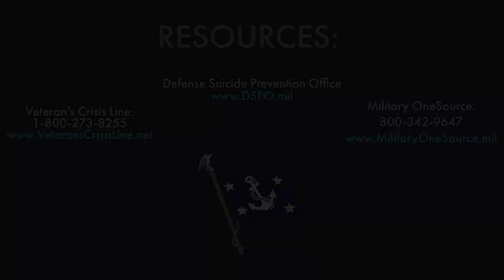SECNAV Del Toro's 2022 Mental Health Awareness Month Message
Secretary of the Navy Carlos Del Toro delivers remarks about Mental Health Awareness Month.